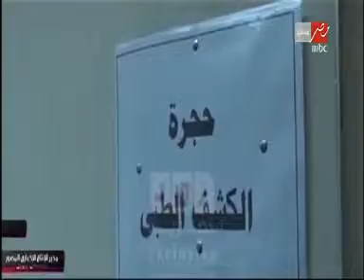منسق عام المدن الجامعية بالأزهر: لسنا على مستوى خدمة فندقى، ولكنها جيدة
لمتابعه الحلقات كاملة